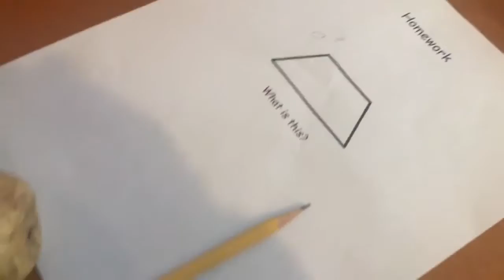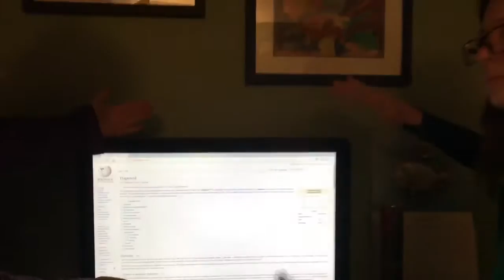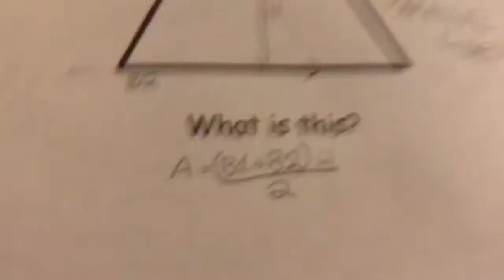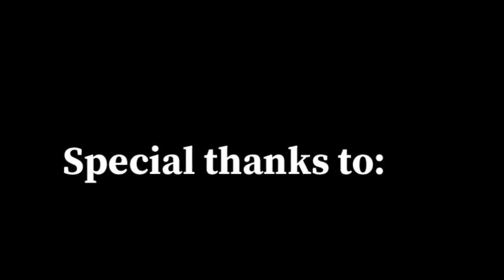SHAPE GOD OF TRAPEZOIDS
So...you're probably wondering...what the heck
WELL HERE'S YOUR EXPLANATION
So in math class we had to make a parody of a song replacing the lyrics with shape related things and we got a trapezoid so...
SHAPE GOD OF TRAPEZOIDS WAS BORN
Btw this is parodying Ice god of hungary and if you know where that's from we can be best friends.